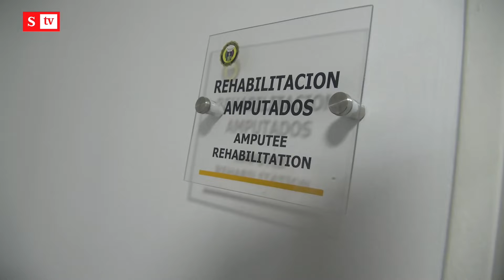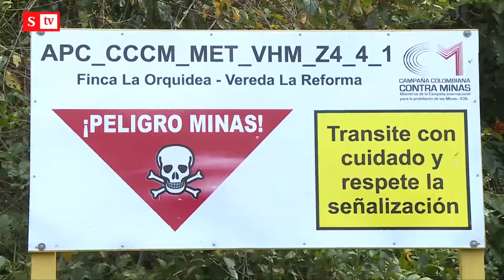De amputado a creador de prótesis | Semana Noticias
Víctima de mina antipersonal que perdió su pie izquierdo, ahora se dedica a hacer prótesis para ayudar a otros como él.